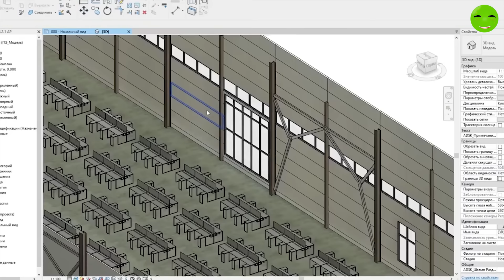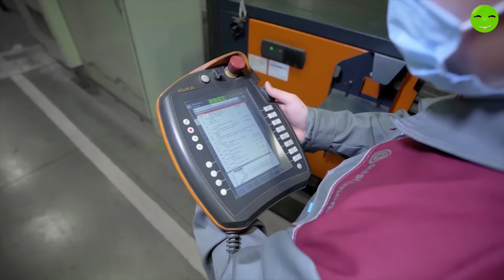Мы подожгли Густава! Диверсия! - Мультики про танки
Дуальная программа "Алабуга Политех" - работа с зп до 70 тысяч рублей + обучение в колледже
Прием заявок продлен, успей поступить!

Реклама. Рекламодатель АО Алабуга. ИНН 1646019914 Erid:LjN8KAgZq

Советские партизаны пытаются остановить огромного железного монстра Густав.